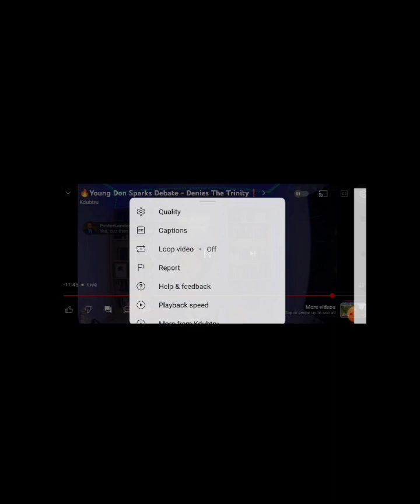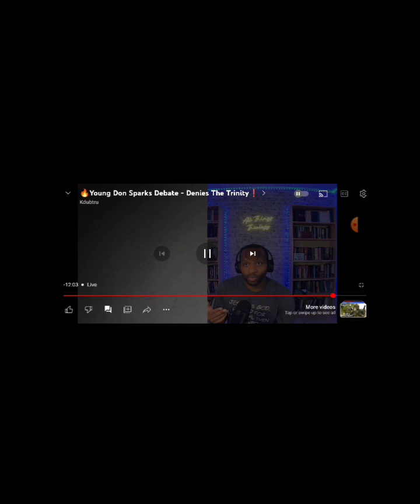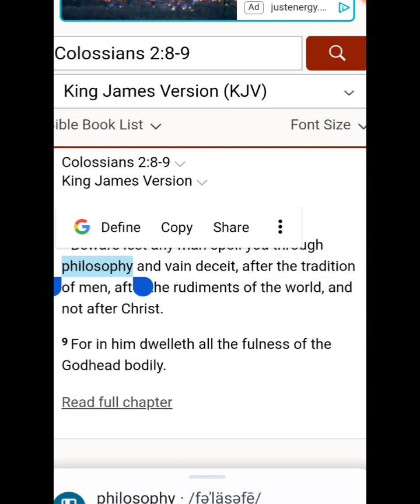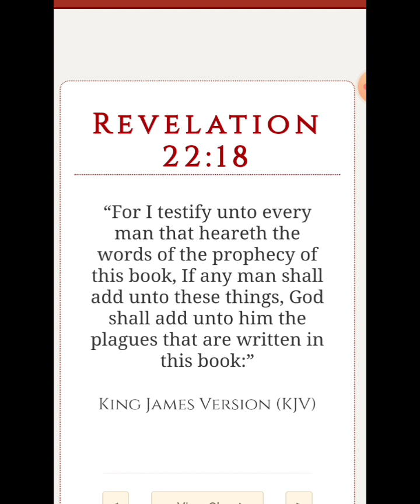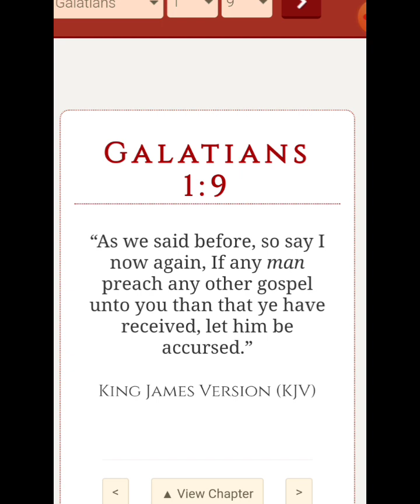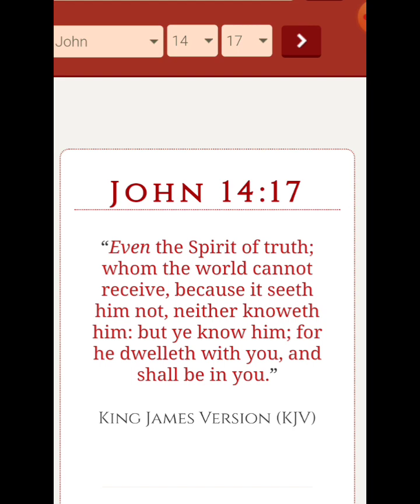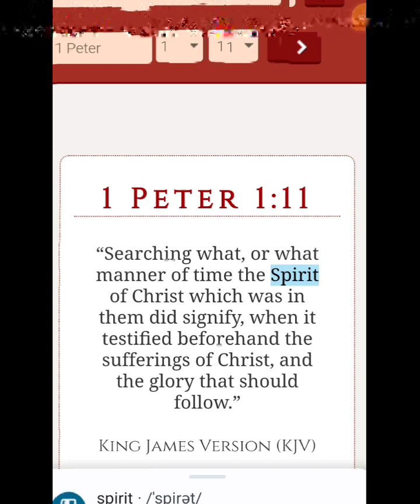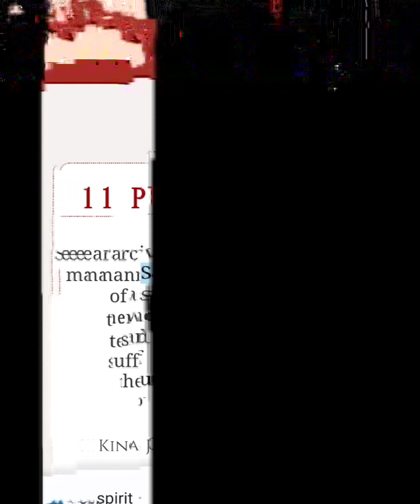Debate Live w/Kris Williams @Kdubtru a man made preacher discussing the trinity as he runs🏃Part 2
Here is the full debate where he tried to push a narrative to why he ran from the debate once he knew who I was the one who exposed his slick talking:

We challenged this false teacher aka gangsta christian rapper @Kdubtru   Kris Williams to a bibical debate immediately after personally sending him this exposing video of him with the Word of God as expected he ran and declined as they always do when you know the Word of God they always challenge and go after the weak, because they're weak when it comes to the Word of God... A man like this is a student of the lie which follow and admire philosphy bibical school false teachers like Dr James White who is a well known for his trinatarian foolish doctrine 1 God 3 people that comes from catholic doctrine that has infiltrated the christian churches to believe a lie straight from the devil... They think because these people are man made smart of the world their automatically chosen by God to preach and teach Gods Word when they don't even know the simpliest things like there is 1 God and His name is Jesus Christ... these people get their knowledge and wisdom from man made "history" and never from the Word of God! Little old uneducated me would love to get false teachers like these in bibical debates to show you the error of their ways, but this one was smart and ran like a gazelle being chased by a lion as well he should! This type false teachers are bibically illiterate and just go to philosophy and ideology and all things theology then just using the Word of God since bibical schools make students of man, while God makes pastors to interpret spirtually things like the Word of God something they can't do and yet there is some following this kid to hell thinking he knows what he is talking about but knows nothing at all bibically... This is the new age christianity do whatever you want and make it to heaven through faith alone which is no different then the new age satanism do whatever you want and don't worry about turning from all your sins to make it heaven Christ already died for our sins to keep sinning! "They say your never going to change same old sinner" LIARS! God and Paul address us as saints not sinners. Yes you can overcome sins but that's only by the Spirit of Christ unbeknownst to them who haven't been born again. Many things save like hope, faith, baptism, grace, and even a woman having a child saves as the Holy Scriptures says, but it doesn't say your faith saves you from hell and you go to heaven... These are natural devils working for satan in ‎@Kdubtru    ... Making all these videos exposing other people, somebody need to repay the favor and yet expose his foolisness not just by a tweet but by his own words of lies on Gods Word which works on baby christians, but not those who know the Word of God we will show them the lies of double minded unstable men in all his ways. They have no fear of God lying on Christ and this is why we expose these false teachers with the Word of God so you can see what God says and what they say. God don't contradict Himself and anybody who lies on Him is not of God, but of satan, never forget that!

4 Steps To Secure You're Spot In Heaven and The Book of Life:

1. Believe Jesus Christ is God and rose on 3rd day and you get a pardon for every sin you have comitted in the past from that day (𝐉𝐨𝐡𝐧 𝟑:𝟏𝟔-𝟏𝟖, 𝐀𝐜𝐭𝐬 𝟏𝟎:𝟒𝟑, 𝐑𝐨𝐦𝐚𝐧𝐬 𝟑:𝟐𝟓, 𝐉𝐨𝐡𝐧 𝟖:𝟐𝟒, 𝐑𝐨𝐦𝐚𝐧𝐬 𝟏𝟎:𝟗, 𝐀𝐜𝐭𝐬 𝟏𝟔:𝟑𝟏, 𝟏 𝐉𝐨𝐡𝐧 𝟏:𝟕)